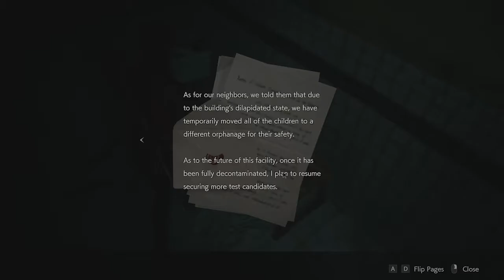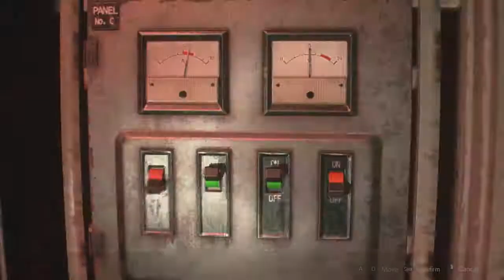RESIDENT EVIL 2 - Part 4 [สมองน้อย]